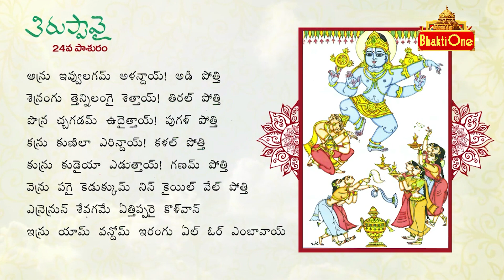Tiruppavai In Telugu | Thiruppavai 24th Pasuram | Dhanurmasam Special 2023 | BhaktiOne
తిరుప్పావై అనేది నాచియార్ లేదా గోదా దేవి అని కూడా పిలువబడే ఆళ్వార్ సన్యాసి ఆండాళ్ స్వరపరిచిన ముప్పై తమిళ శ్లోకాల సమాహారం.

తిరుప్పావై అనేది ఆళ్వార్ సాధువు ఆండాళ్ తమిళంలో రచించిన 30 శ్లోకాల (పాసురాలు) సమాహారం. ఇది 6వ మరియు 9వ శతాబ్దాల మధ్య జీవించిన ఆళ్వార్ సాధువులు స్వరపరిచిన 4,000 తమిళ శ్లోకాల సమాహారమైన దివ్య ప్రబంధలో ఒక భాగం. తిరుప్పావైని మార్గశిర శీతాకాలపు పండుగ సందర్భంగా విష్ణు భక్తులు పఠిస్తారు. ప్రతి శ్లోకం శ్రీమహావిష్ణువును ఉద్దేశించి చెప్పే స్తోత్రం, ఈ శ్లోకాలను భక్తితో పఠించిన వారికి మోక్షం లభిస్తుందని నమ్మకం.
"పూల మాల ధరించి, పరాక్రమం గల గదా! సమస్త దేవతలచేత! దుఃఖితులకు ఆశ్రయమైన ఓ ప్రభూ! దయచేసి మా వద్దకు వచ్చి మాకు రక్షకుడిగా ఉండు."